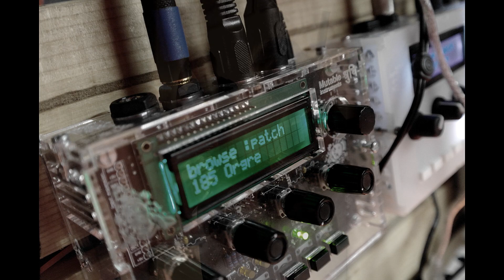Forum Freie Musik, Quartett Improvisation 2009 Teil 1, org. B.I.G. e.V. Chemnitz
Forum Freie Musik
Quartett Improvisation 2009  Teil 1

mit
Katrin Kauer / Voc elecrtonic
Mitch Kunze / analog Synthi und electronic
Gregor Kuhn / Posaune electronic
Steffan Claußner / Melodika / Longstrings electronic

aufgenommen in den Räumen des Armes Theater e.V. in der Schönherrfabrik Chemnitz 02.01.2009
org. vom B.I.G.e.V. Chemnitz